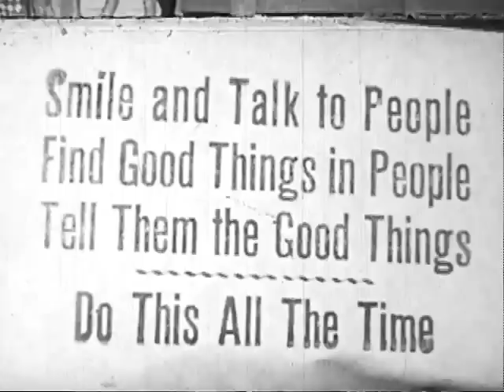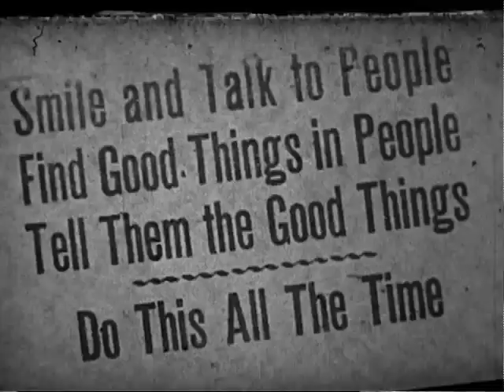The Fun Of Making Friends (1950)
The Fun Of Making Friends by Coronet Instructional Films Published 1950

Discusses the values of friendships and how to make and keep friends. Joey learns to make friends with Barney and Betty. DIRECTOR: Ted Peshak; CAMERA: Dale Sharkey; WRITER: George Tychsen; EDITOR: Ace Moore; NARRATOR: Eloise Kummer; AUTHORITY: Elizabeth B. Carey, Ph.D., Supervisor, Bureau of Instructional Supervision, University of the State of New York